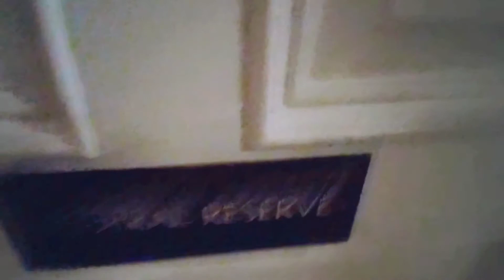Federal Reserve Jekyll Island Club